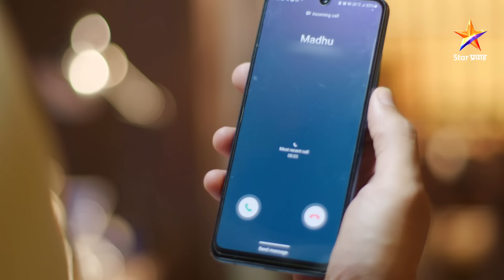Lagnachi Bedi Full Episode 34 | रेश्माला कळते सत्य! | Star Pravah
सिंधू आणि शकूताईला काहीतरी वाईट घडेल, असे संकेत मिळतात, तर रेश्माच्या कानावर पंकज आणि मधुराणीचे बोलणे पडते. नंतर, राजश्रीला मधुराणी आणि राघव यांच्याबद्दल सत्य कळते.

पुढे काय झाले पाहण्यासाठी बघा लग्नाची बेडी Full Episode 34

Show Name: Lagnachi Bedi | लग्नाची बेदी
Star Cast: Sayali Deodhar, Sanket Pathak
Episode No: 34